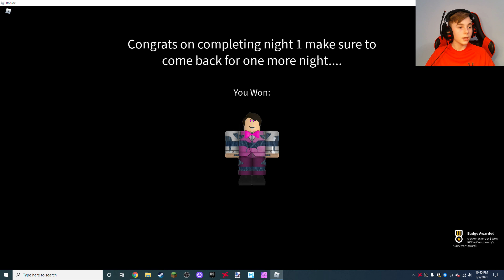FNAA --- The Slaughter Event! (I got jump scared so hard xD)